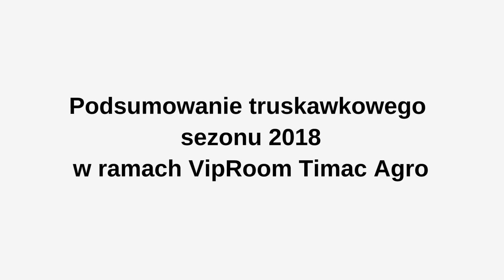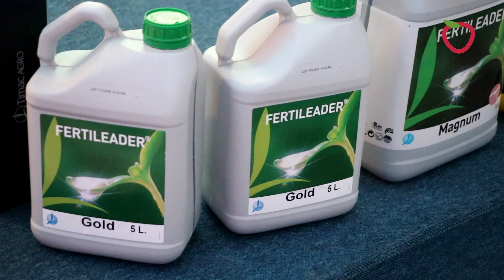Podsumowanie truskawkowego sezonu 2018 w ramach VipRoom Timac Agro